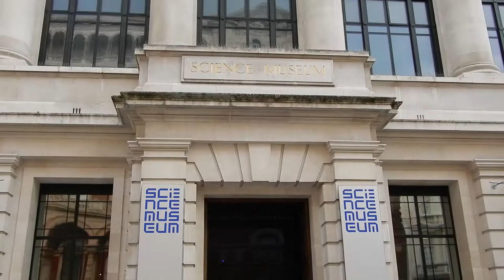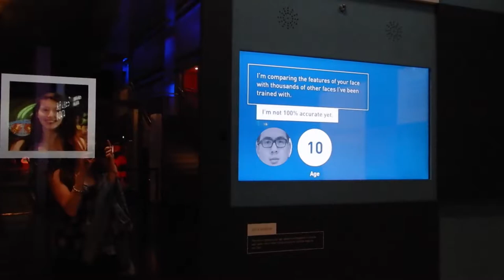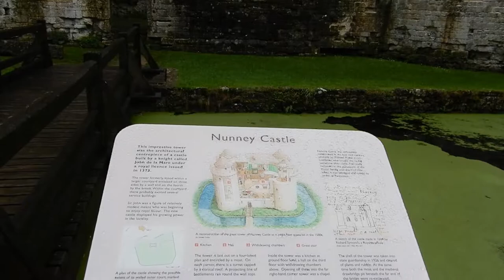Michael McIntyre Adventures | London and the South.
xxxxx